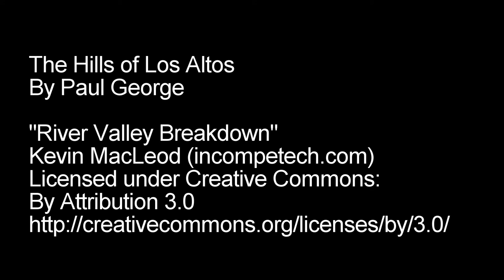The Hills of Los Altos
The town is actually Los Altos Hills, but it just sounds better the other way around. My first GoPro video.